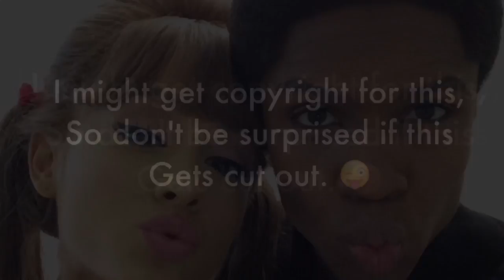3 minutes of Ephraim being cute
Oooh- I'm doing something new, which is upload some pictures at the end because why not. Anyway, this was fun.

( ˘ ³˘)❤